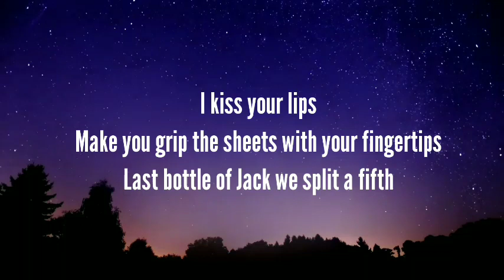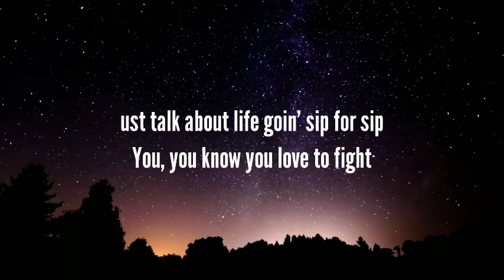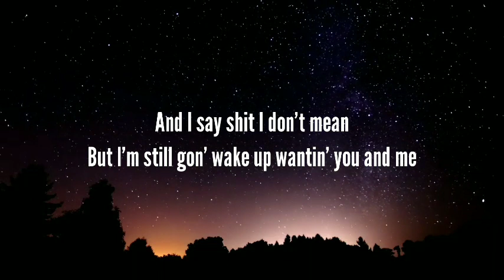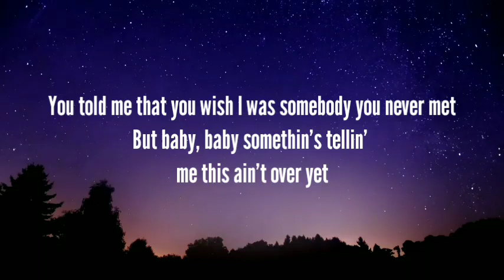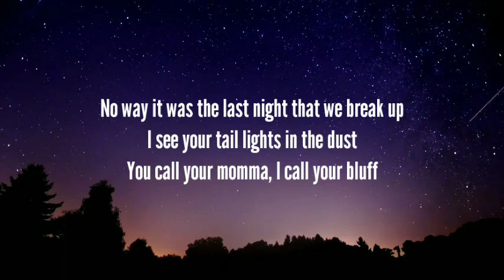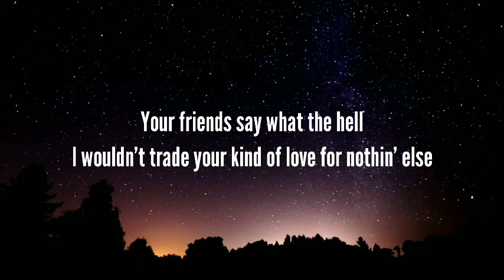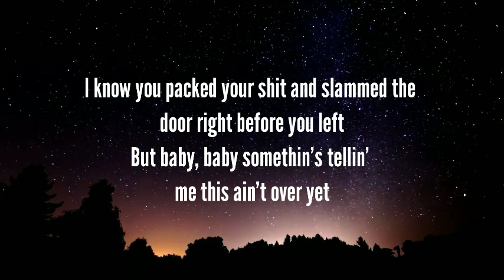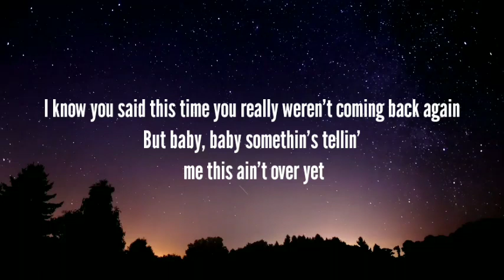Morgan Wallen - Last Night (Lyrics)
Morgan Wallen - Last Night 🎶